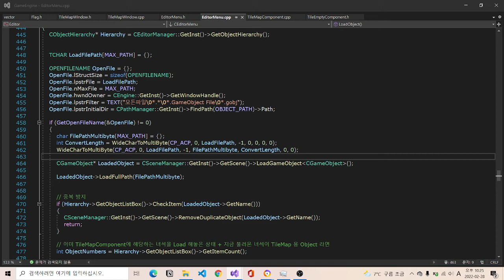2022_02_26 Properly Load & Save TileMapeEmpty GameObject